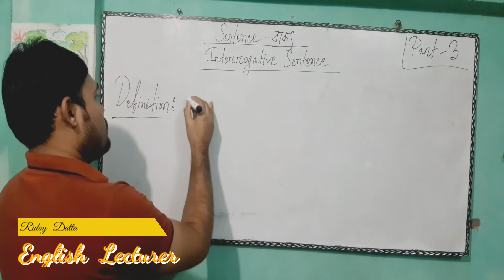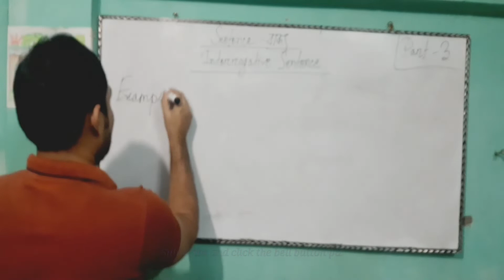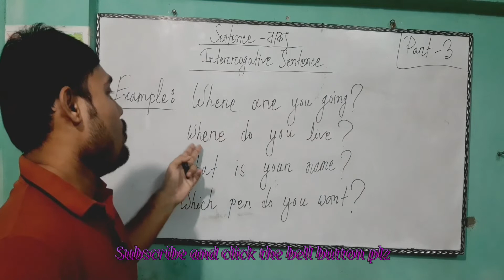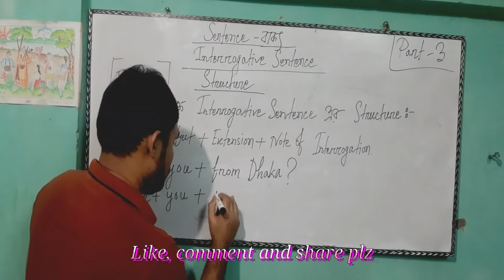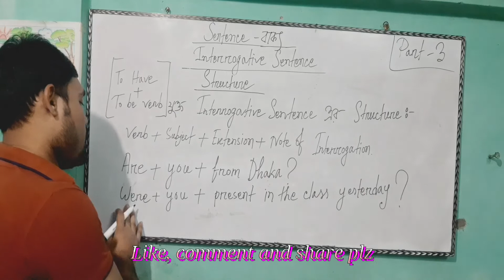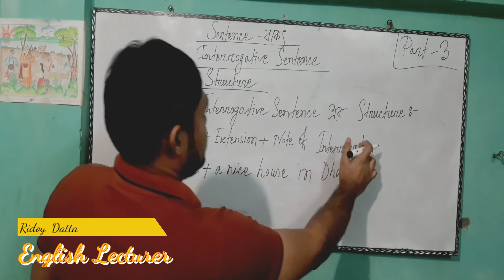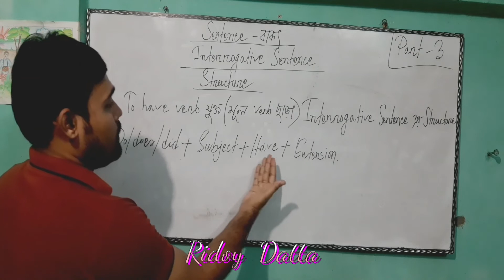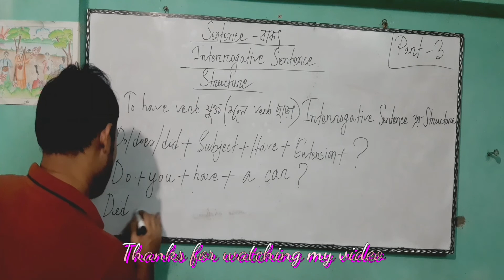Grammar: Sentence- (Part 3) about Interrogative sentence.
Sentence part 3 class
Here you can know the basic idea of Interrogative Sentence.
I am uploading these videos in my channel step by step.
So, guys watching my videos and keep supporting for me.
If you like my video please comment that I can make more videos for you.